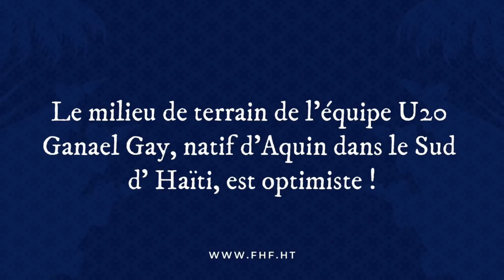COACH ANGELO JEAN BAPTISTE RETE TRÈ POZITIF POU KONPETISYON AN || GANAEL SALYE TOUT MOUN KAFOU